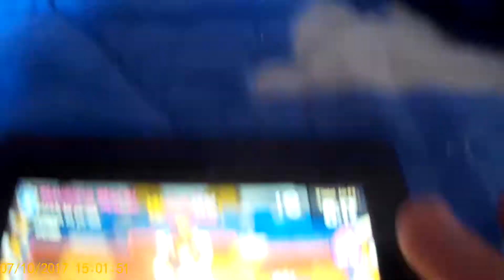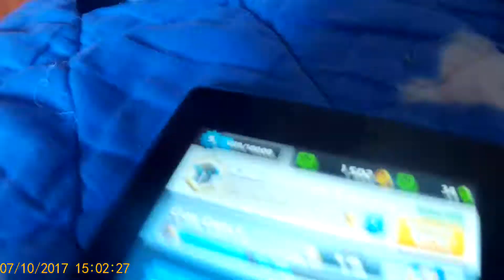Joj clash me pdoganja